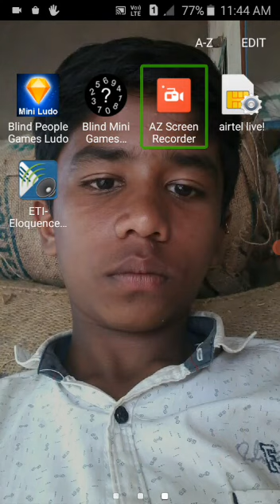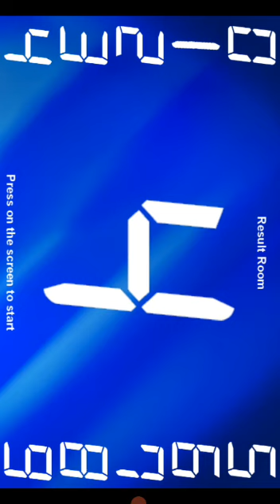how to playing blind people game gest the numbervisually challenged blind peoples playing game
నమస్కారం నా పేరు స్వామి మా యొక్క ఛానల్ ఓపెన్ చేసినందుకు మీ అందరికీ ధన్యవాదాలు ఈ ఒక్క వీడియో ఏమిటి అంటే విజువల్ ఛాలెంజ్ బ్లైండ్ పీపుల్స్ గేమ్స్ ఎలా ఆడతారు అన్నది ఒక వీడియో లో ఉంటుంది ఫ్రెండ్స్ మా యొక్క వీడియో నచ్చినట్లైతే లైక్ చేయండి షేర్ చేయండి సబ్స్క్రైబ్ చేసుకోవటం మాత్రం మర్చిపోకండి ఒకే ధన్యవాదాలు